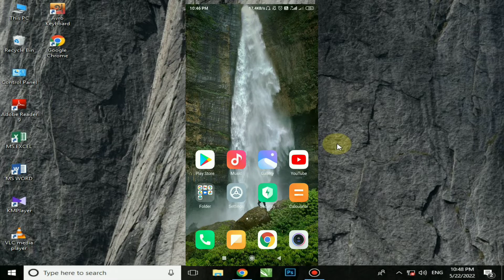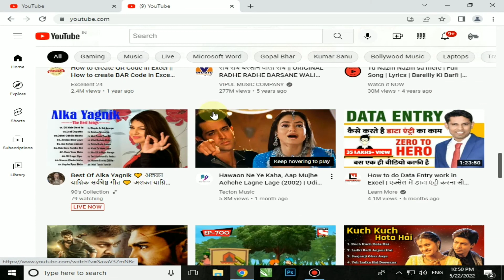How to Connect Internet from Mobile to Computer With USB Tethering || In Bangla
Net Connection Mobile to PC.